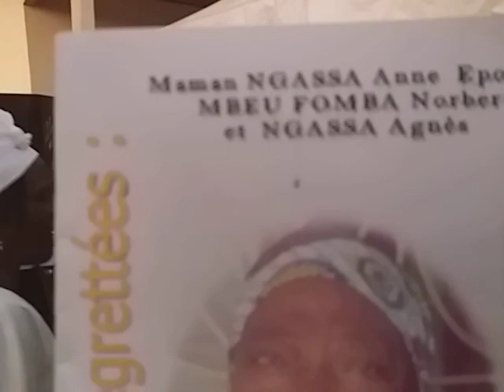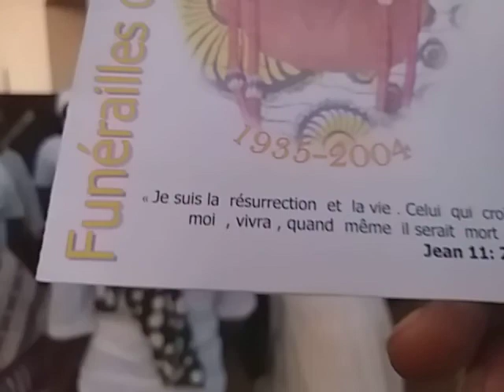Extrait de messe de debut des funérailles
Partie de messe de debut des funérailles de maman Ngassa Anne, épouse Mbeu Fomba Norbert et de Gassa Agnès Bassamba (Babossa) ce 23 novembre 2019 chez Mbeu Kwebou Dendja.